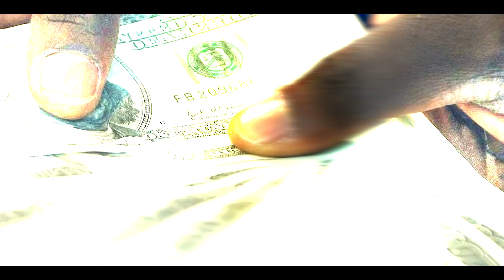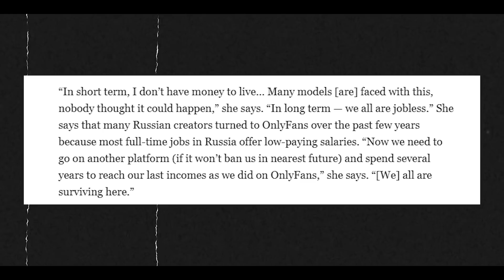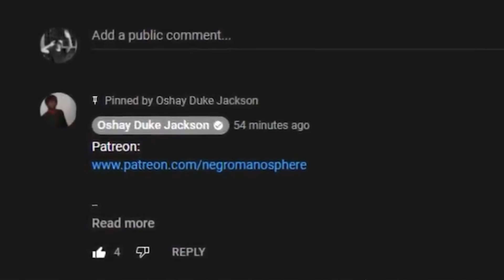Russian Only Fans Models Get Their Funds Frozen Because Of The War....AND GUESS WHO IS BROKE????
Following economic sanctions in Russia due to the mounting violence in Ukraine, Russian creators on OnlyFans, a subscription-based content platform, were locked out of their accounts over the weekend and were unable to access their earnings, according to multiple content creators who spoke with Rolling Stone.

Confused models took to Twitter to share screengrabs of customer support messages from OnlyFans. “Please be informed that your country is not supported for payouts, therefore we are unable to assist you regarding that matter at this time,” read one message apparently sent by OnlyFans customer support, which circulated widely on social media Saturday.

On Sunday evening, OnlyFans said it had been able to restore account activity for creators in all countries. “Their accounts will have full functionalities as long as we continue to have payment methods to support them,” the spokesperson said. “We were not terminating or suspending any creator accounts based on the creator’s location, and we are doing everything we can to support our community.”